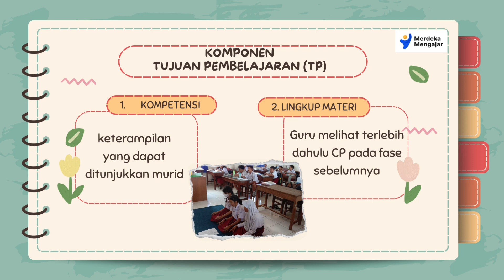Aksi Nyata Topik 3 Perencanaan Pembelajaran SD l